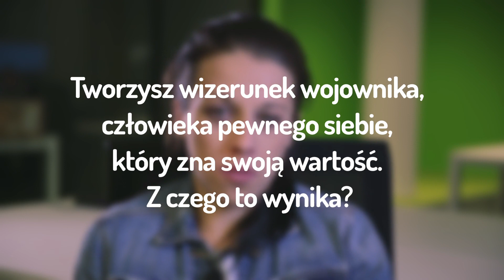Joanna Jędrzejczyk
Znajdz nas w Mediach Społecznościowych

ZOBACZ NASZE INNE ODCINKI: